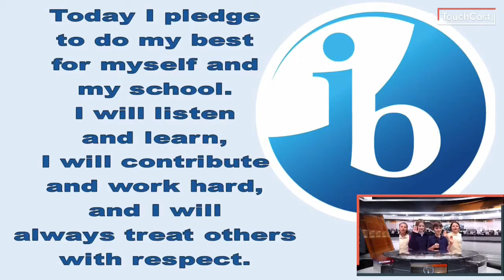Otter Morning News 4/5